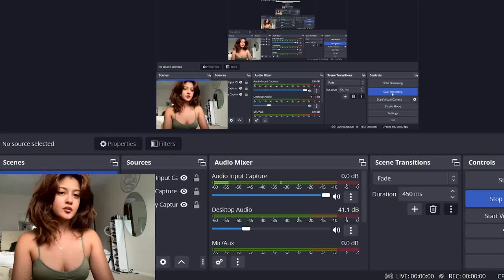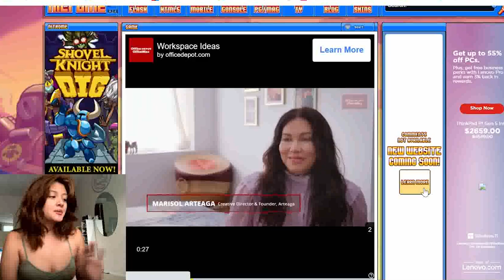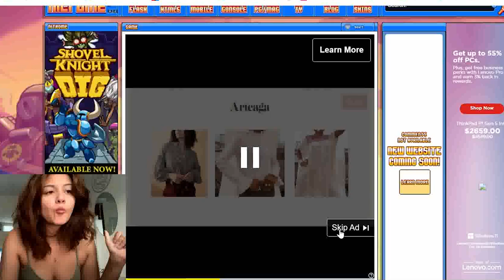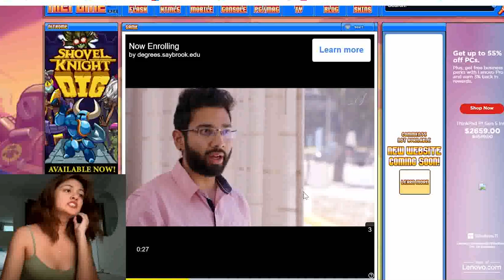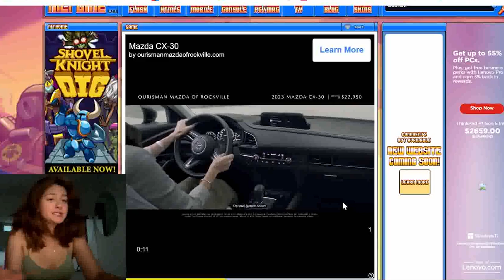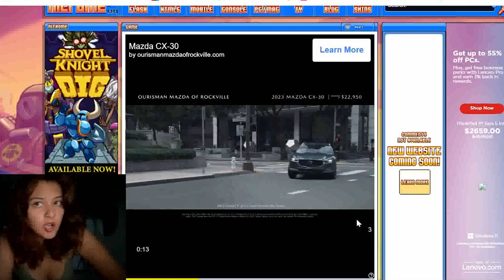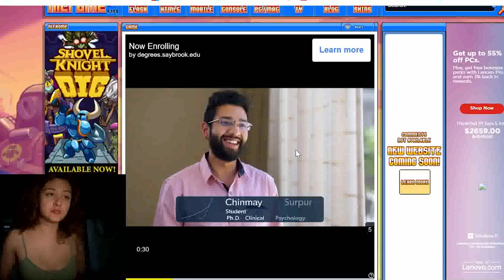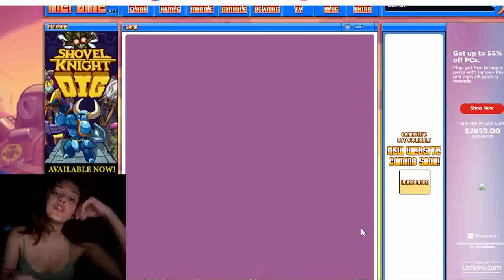Play bad ice cream with me! Full game